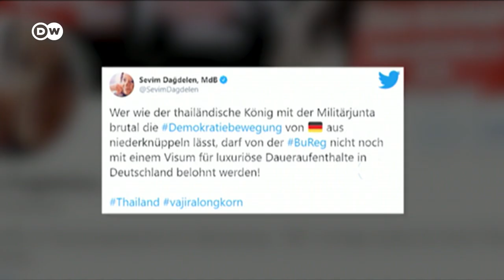Thai king's long stays in Germany a headache for Berlin | DW News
Protests against the government and the monarchy have been held in the Thai capital Bangkok today. Protesters are demanding greater accountability from the monarchy after it emerged the king had transferred the crown assets to himself, increasing his wealth enormously. Under pressure, the government has responded by invoking the country’s strict lese majeste laws and charging at least 12 protest leaders with defaming the monarchy. A lot of the anger is directed against the current king Maha Vajiralongkorn who spends most of his time in Germany. His long stays have become a headache for Berlin with the government being questioned by the opposition on whether he actually conducts state business from here. The government has said this would be unacceptable.